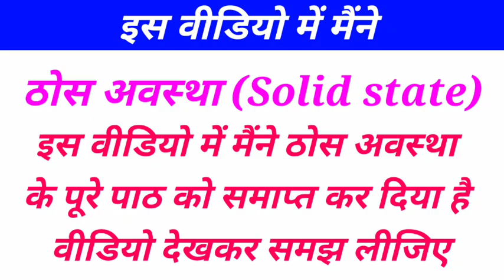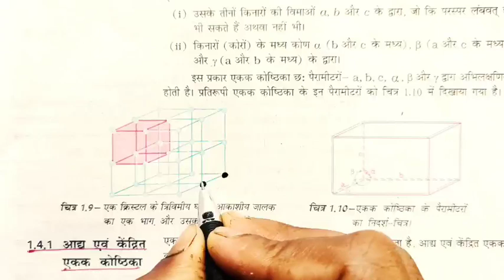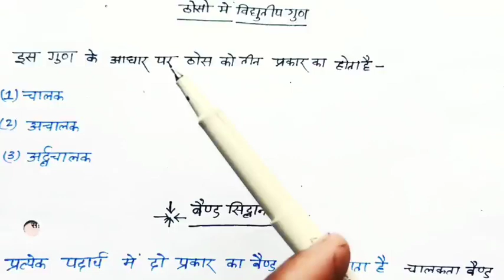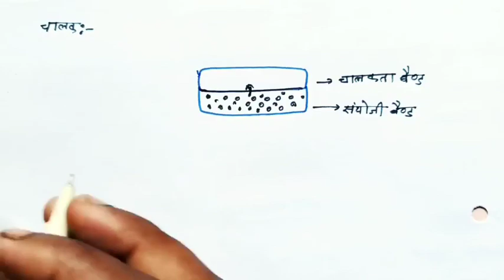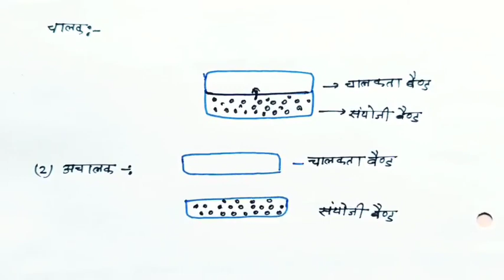ठोस अवस्था,Solid state class 12 chemistry। Class 12 chemistry chapter 1 solid state?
ठोस अवस्था, Solid state class 12 chemistry। Class 12 chemistry chapter first solid state

class 12 chemistry chapter first solid state
 ke sabhi topic akele kara diya hai to aap log video dekhkar sabhi topic ko samajh

Class 12 NCERT Chemistry
Class 12 NCERT Chemistry solid state
Solid state ine Hindi
Thos avastha
Thos avastha in Hindi
Thos avastha class 12 chemistry
Class 12 chemistry thos avastha

Topic covered
1-solid state class 12 chemistry in Hindi
2-12 ka chemistry chapter 1
3-baba study Centre
4-solid state class 12 chemistry
5-12 ka chemistry
6-class 12 chemistry
7-class 12 chemistry solid state in Hindi
8-chemistry class 12 chapter 1st
thos avastha
class 12 chemistry chapter 1
solution class 12 chemistry
class 12 chemistry in Hindi
Vidyut rasayan
thos avastha class 12 chemistry 2021